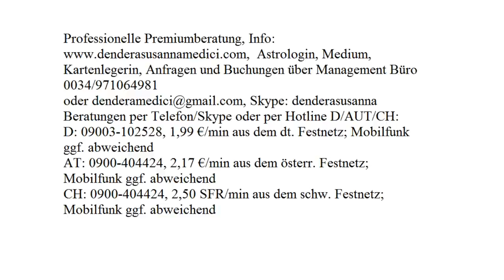Tageshoroskop: 27.11.2017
Astrologische Beratung: 250.-€/h
Mediale Beratung: 250.-€/h
Kartenlegen: 100.-€/h
Alternativ:
Hotline:
Bankverbindung:
Banco Sabadell
IBAN: ES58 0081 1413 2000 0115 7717
BIC: BSABESBB
Inhaber: Dendera Susanna Medici
Buchungen und Anfragen über das Management Büro:
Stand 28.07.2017